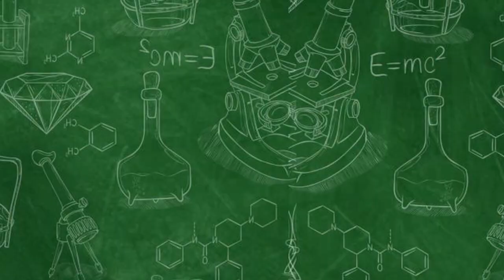Vaksin varicella apa pentingnya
Virus varicella-zoster adalah virus penyebab cacar air dan cacar ular. Inang dari virus ini hanya terbatas pada manusia dan primata. Struktur partikel virus varicella-zoster berukuran 120-300 nm. Genom virus ini berukuran 125 kb dan mengandung sedikitnya 69 daerah yang mengkodekan gen-gen tertentu.